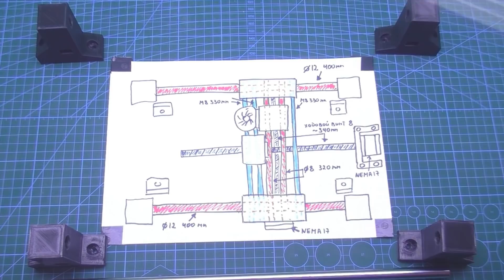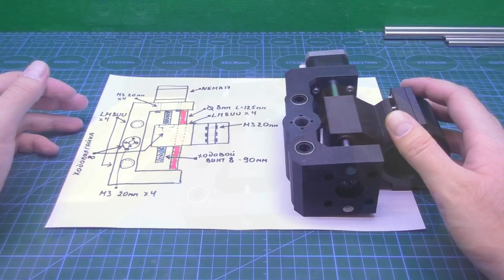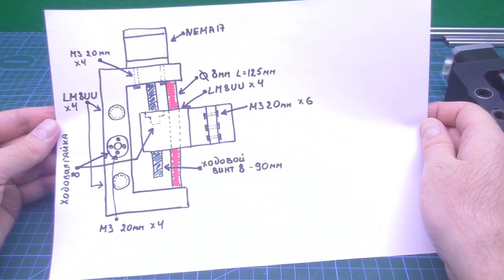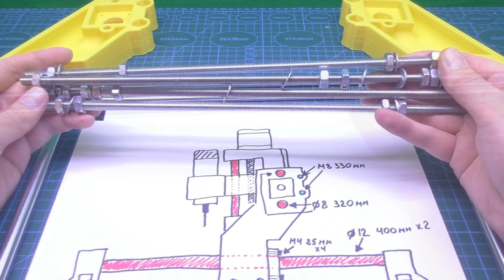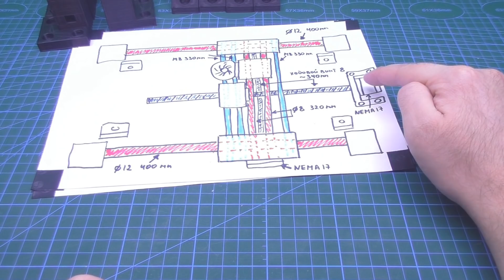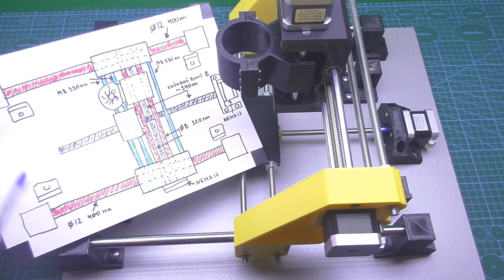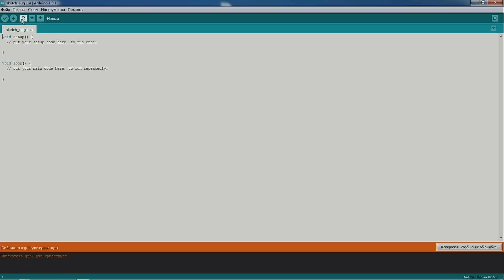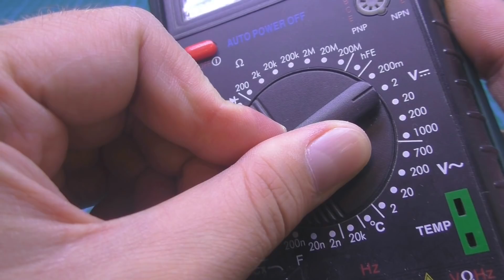ЧПУ Фрезер своими руками. Фрезерный станок по дереву с нуля до фрезеровки. Полезный инструмент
Фрезерный станок с ЧПУ по дереву и акрилу своими руками на ардуино и 3д принтере - крутой инструмент своими руками.
00:00 - Содержание
00:25 - Идея на бумаге
01:55 - Комплектующие
06:28 - Сборка
11:20 - Прошивка и настройка блока управления
16:15 - Первый пробный запуск
17:30 - Рабочий стол
25:30 - Запускаем фрезеровку акрила и дерева